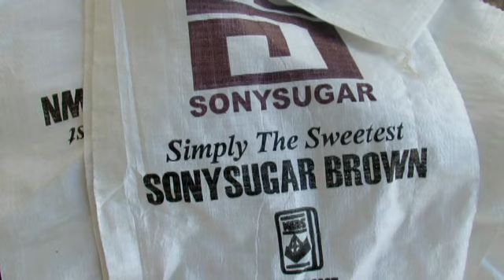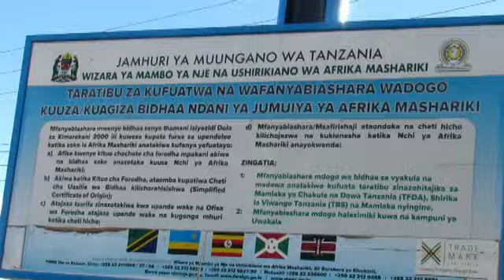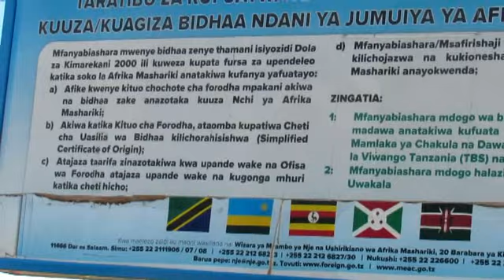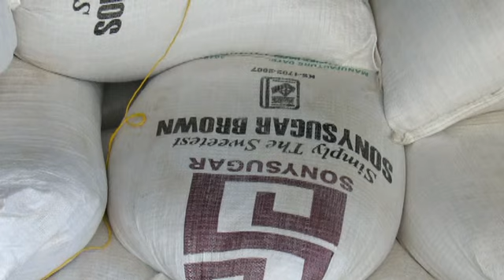VIDEO,MAGENDO YA SUKARI YAKAMATWA TARIME YAKIPELEKWA NCHI JIRANI YA KENYA